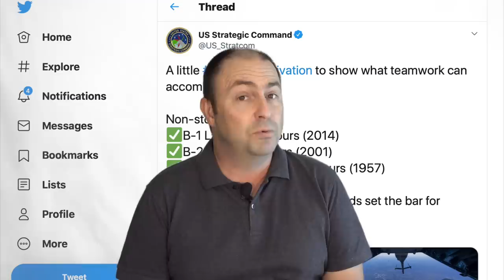Bombardıman uçağı kaç saat uçabilir?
Rus Hava Kuvvetleri'ne ait stratejik bombardıman uçağı Tu-160, 25 saat inmeden görev yaptı. Bu uçuş nasıl gerçekleşti? Diğer rekorlar neler? Neden stratejik bombardıman uçakları bu kadar uzun süre havada kalıyor? Tolga Özbek anlatıyor...
Videomuzun müziği, değerli takipçimiz Selçuk Çelebi tarafından hazırlandı:
Kanalı  @Ambient Music Selcuk Celebi   Eserlerine ulaşmak için: